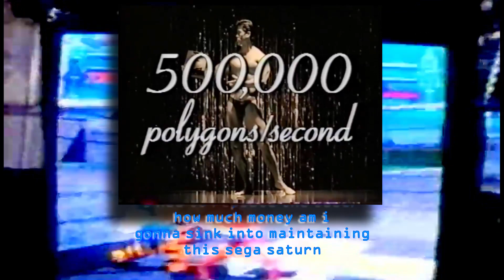Red Alone Gimpsuit x Vortexbwoy - Enuf Cash 2 Buy Ah Sega Saturn [Lyric Video]